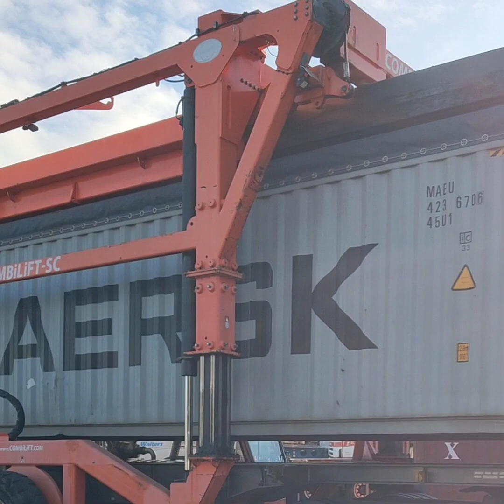HABANG NAGHIHINTAY NG AKING PANGARGA[] AUCKLAND CITY NEW ZEALAND